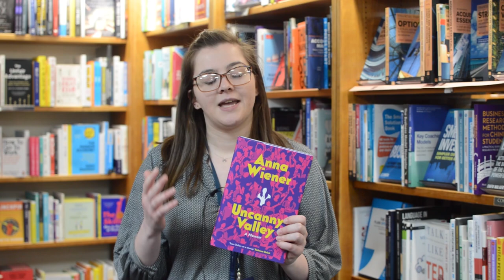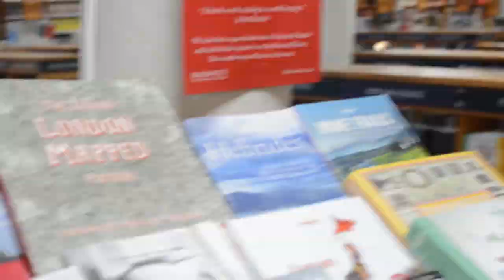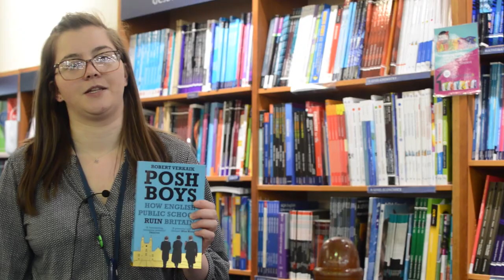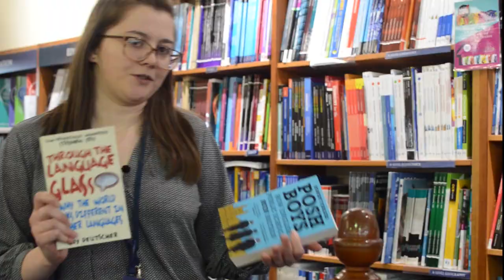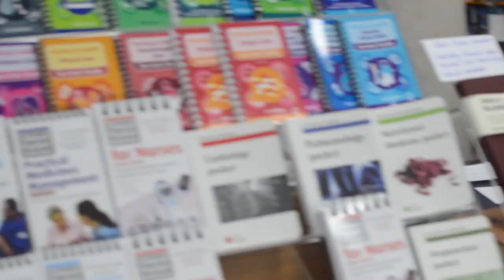Academic Book Week - Tour of the Norrington Room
To celebrate Academic Book Week, we wanted to share with you a very special tour of our world-famous Norrington Room. The Norrington Room was opened over fifty years ago and for many years was proudly listed in the Guinness Book of Records as the single largest room in the world selling books.
Podcast: Blackwell's Presents